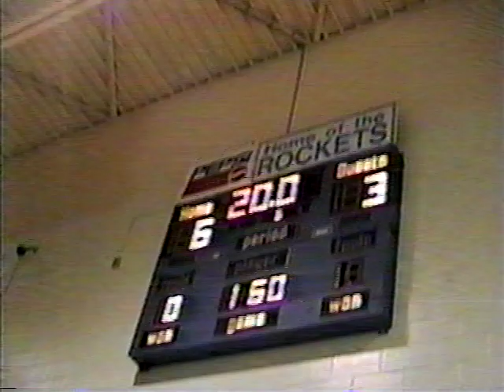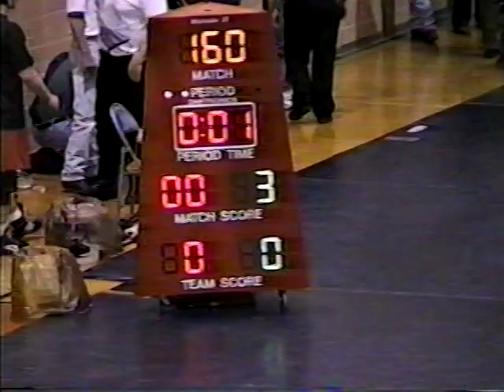Zeb Miller 1995-96 Wrestling Part II